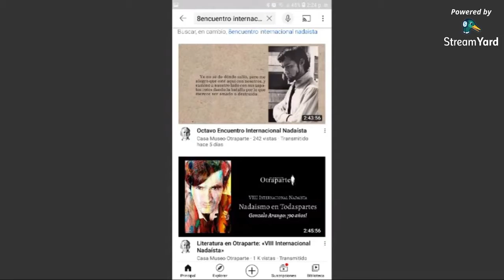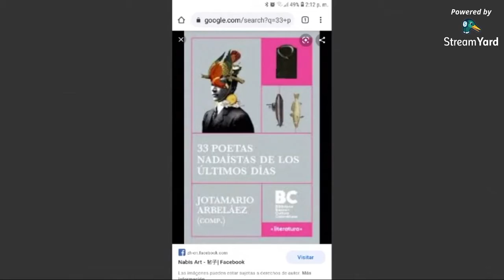VIII Internacional Nadaísta desde Santa Elena -2021 - Jotamario Arbeláez presente.